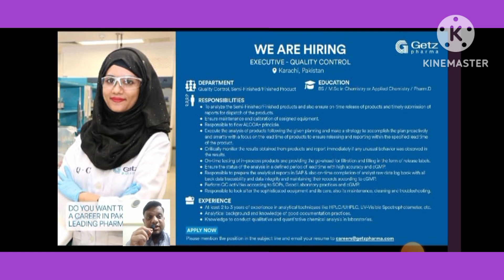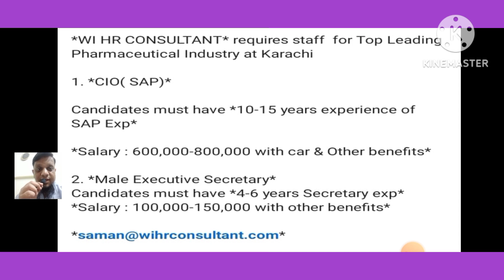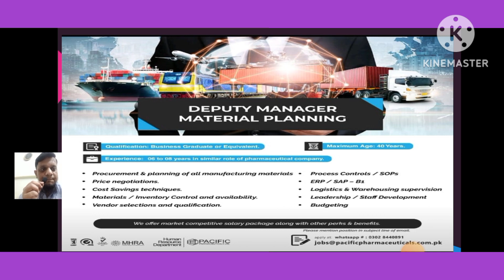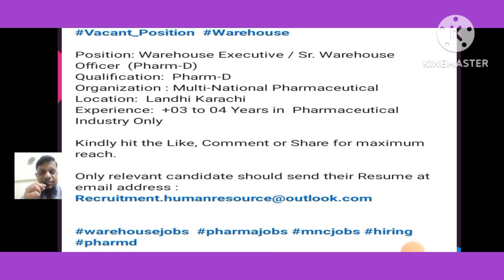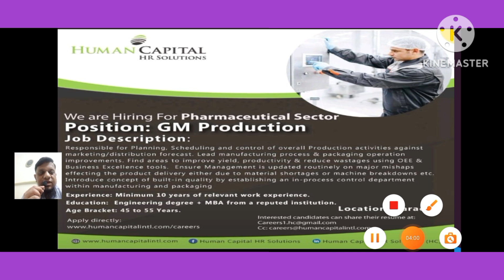Job news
job alert news.only .